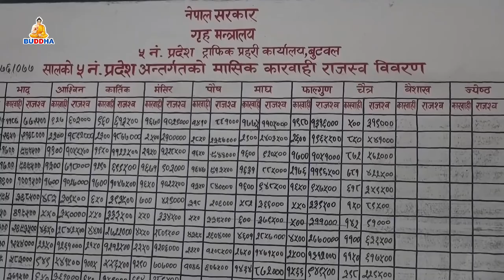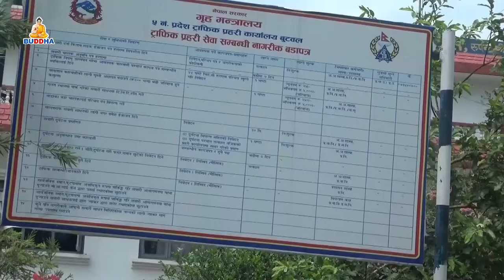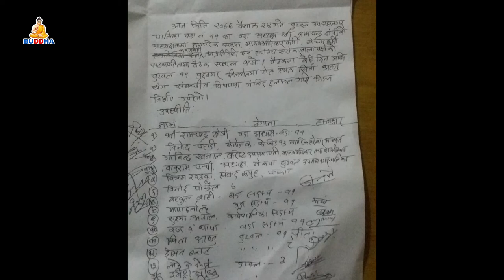COVID-19//LIVE//PROGRAM//Buddhatv//2077/1/25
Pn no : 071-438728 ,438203